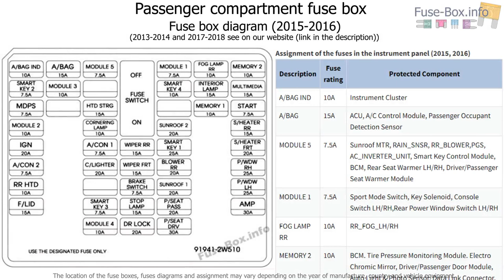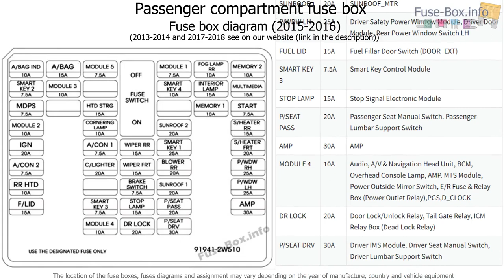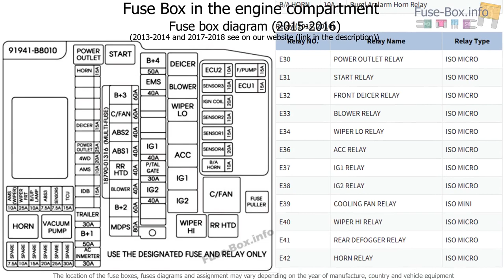Fuse box location and diagrams: Hyundai Santa Fe (DM/NC; 2013-2018)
Fuse box diagram (location and assignment of electrical fuses and relays) for Hyundai Santa Fe (DM/NC; 2013, 2014, 2015, 2016, 2017, 2018).